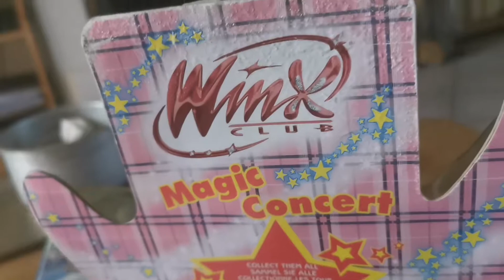Winx Club - Review de ma Musa en Concert